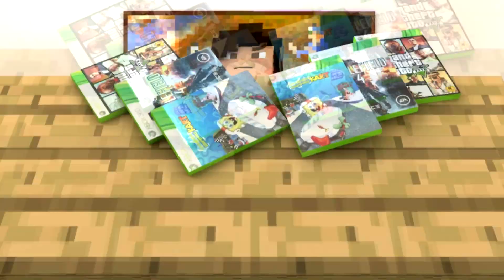Minecraft: Factions Let's Play! Episode 287 - Hexagonal Base RAID!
Extra Information:
Recording Software ➥Fraps Recording Software
Microphone ➥MXL 009 Professional Microphone
KeyBoard ➥RaZer Blackwidow Prof. Mechanical Keyboard
Mouse ➥RaZer DeathAdder 1,400 DPI Setting